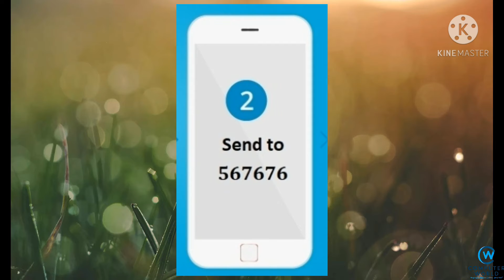SBI ATM BLOCK kaise kare|how to block atm card sbi | SBI ATM CARD खो जाने पर क्या करे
hello dosto mai ravindar godar apni is video me apkaa welcome karta hum. dosto ager apka sbi atm card kho gya hai ya aap apne sbi atm card bank karna chahate hai tab video apke liya hai

1).how to  lock sbi atm card block
2).SBI ATM BLOCK kaise kare
3).how to block atm card sbi
4).SBI ATM CARD खो जाने पर क्या करे

computer world
computer world

my emil id  ravindargodara202